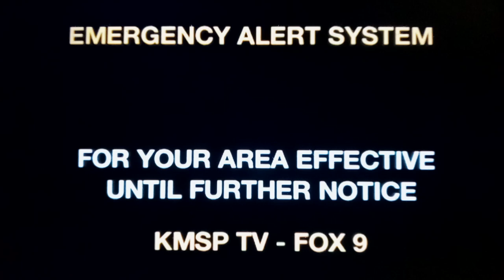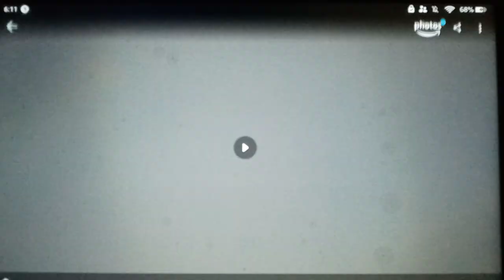Emergency Action Notification Earthquake (parody)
this is not a real emergency alert, created by Michael Dubois